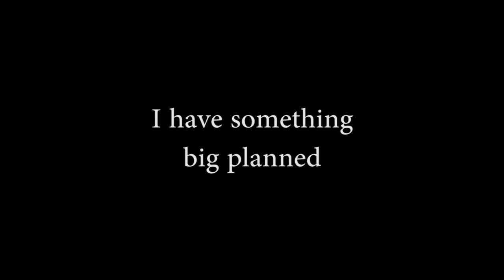The Good, The Bad, The Heavy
Team Egocentric's HoF doing what he does best.

Xzibit feat. Young De - End of the world.
InstrumentalSAD - Hip Hop Hot Piano Rap Instrumental Beat